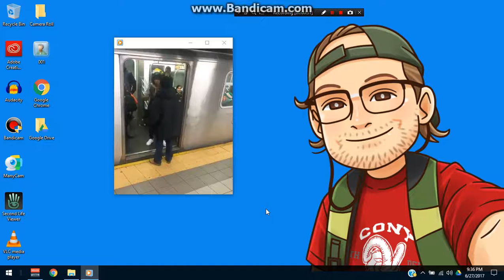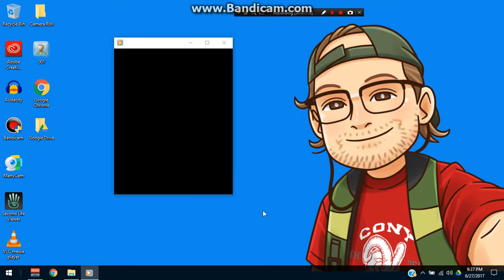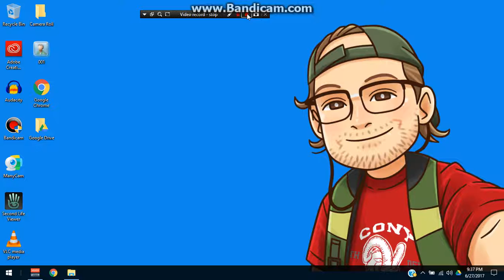Wow, New York would be better without fools like this